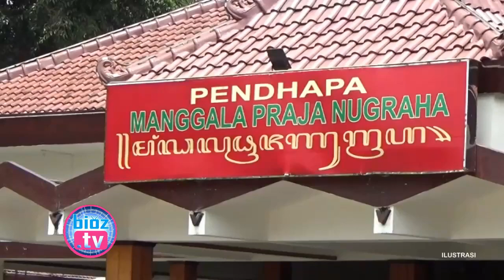Pemkab Trenggalek Belum Penuhi Keterlibatan 2% Pegawai Karyawan Disabilitas ? - bioztv.id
- Pemkab Trenggalek Belum Penuhi Keterlibatan 2% Pegawai Karyawan Disabilitas ? - Undang Undang No.8 Tahun 2016 belum bisa sepenuhnya diberlakukan di Kabupaten Trenggalek, Pasalnya hingga saat ini Pemerintah Daerah, BUMN dan BUMD belum penuhi keterlibatan jumlah 2% pegawai atau karyawan disabilitas.